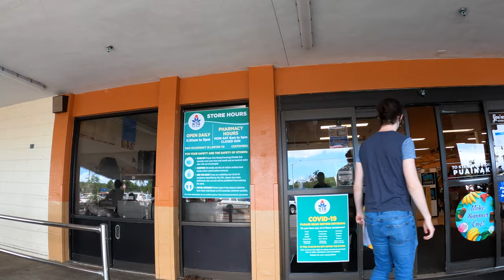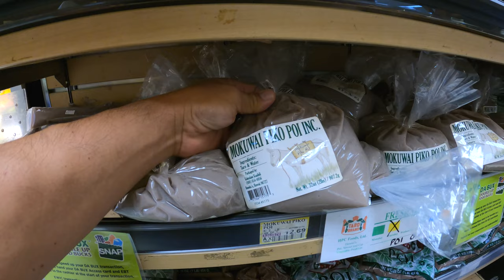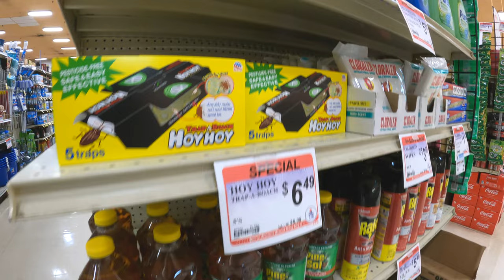KTA Super Stores Puainako July 20, 2022 Hilo Hawaii What's Inside KTA Stores? Best Supermarket!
KTA Super Stores Puainako July 20, 2022 Hilo Hawaii What's Inside KTA Stores?  Best Supermarket!  We think this is the best supermarket on the Big Island!  We are at the Puainako location, let's see what's inside.

KTA Super Stores - Puainako
50 East Puainako St.
Hilo, Hawaii 96720

0:00 -- (MAP) Pahu by Lono on Old Style V
0:38 -- Makanalua by Lono on Old Style VIII
6:19 -- Onipa'a by Lono on Old Style III

Equipment Used:
GoPro El Grande 38in Extension Pole
Floating Hand Grip
Hero 9 Dual Battery Charger